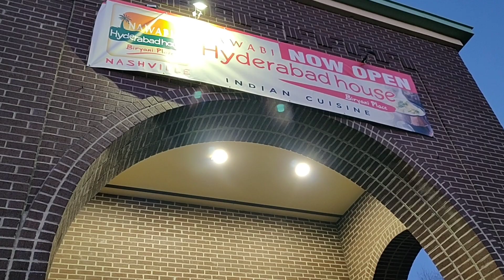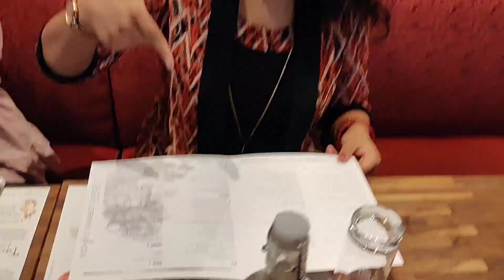How a couple celebrates partner's birthday|Birthday Celebration in America|Party Decoration Ideas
Best birthday surprise ever
How to decorate a room for Birthday
Best birthday surprise for wife
How to surprise her
Surprise birthday party decoration
Romantic room decoration ideas
Unique birthday surprise ideas
Room decoration for birthday